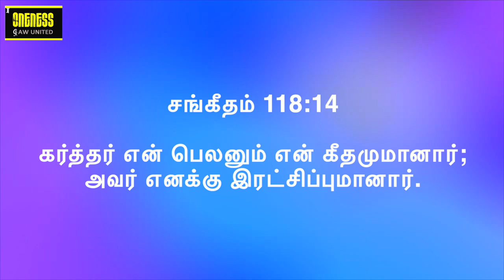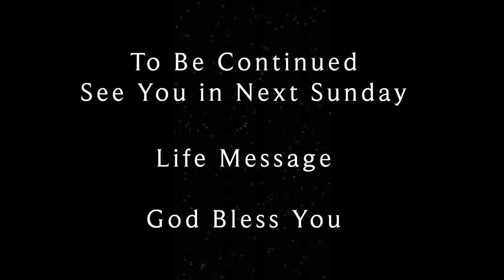Strength to do all things | Source of your strength | Belathin Maatham - Series 1 | Y A Benjamin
ஆகஸ்ட் மாதத்திற்கு உங்கள் அனைவரையும் வரவேற்கிறோம். ஆகஸ்ட் மாத பக்தி தீம் - வலிமையின் மாதம் | தொடர் 1 - பிரசங்கம் SD070822.

வலிமை எவ்வளவு முக்கியம் என்பதை அறிய இது ஒரு அழகான செய்தி? உங்கள் பலத்தின் ஆதாரம் என்ன? வலிமையைப் பெறுவதற்கான பல்வேறு வழிகள் யாவை. உள் வலிமை; வெளிப்புற வலிமை; நமது வாழ்க்கைப் பணிகள், ராட்சதர்கள், சாதனைகள் மற்றும் பல பணிகளை எதிர்கொள்வதில் உள் மற்றும் வெளிப்புற வலிமை ஒரு முக்கிய பங்கு வகிக்கிறது. இந்தத் தொடரில் உள்ள அனைத்தையும் ஆராயுங்கள் 1. ஒவ்வொரு செய்தியும் இணைக்க ஒரு சக்திவாய்ந்த கதை உள்ளது. கேட்டு பாக்கியம் பெறுங்கள். மாதத்திற்கான கருப்பொருளுடன் பயணம் செய்வது அதை மிகவும் சுவாரஸ்யமாகவும் தனித்துவமாகவும் ஆக்குகிறது. குறிப்பு வசனம் பிலிப்பியர் 4: 13

ஞாயிறு devotion எங்களுடன் சேருங்கள், நீங்கள் ஏற்கனவே இல்லாவிட்டால் இதை உங்கள் வீடாக ஆக்குங்கள். கடவுள் உங்களை ஆசீர்வதிப்பார். அழைக்கவும் 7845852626 ஐப் பார்வையிடவும்

Welcome you all for August Month.  August Month devotion theme - Month of Strength | Series 1 - Sermon SD070822. Its a beautiful message to know How important is strength is? What is the source of your strength? What are all the different ways we can recieve te strength. Inner strength; Outer Strength; Inner and Outer strength combined place a very important role in facing our life tasks, giants, achievements and many other assignments. Explore all in this series 1. Each message has a powerful story to connect too. Hear and be blessed. Travelling with the theme for the month makes it more interesting and unique. Reference verse Phillipians 4: 13